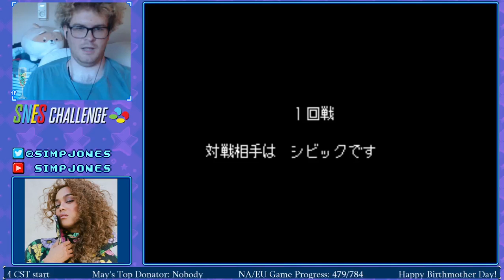Zero 4 Champ RR Completion!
JP SNEStastrophe 41/978